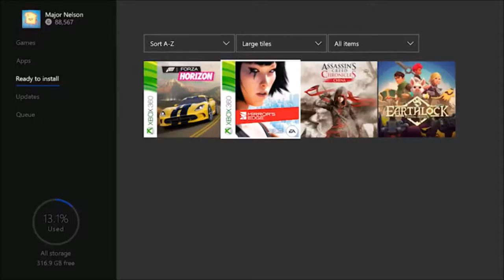XBOX ONE Free Games September 2016 GAMES WITH GOLD.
All Xbox One Live free games for September.